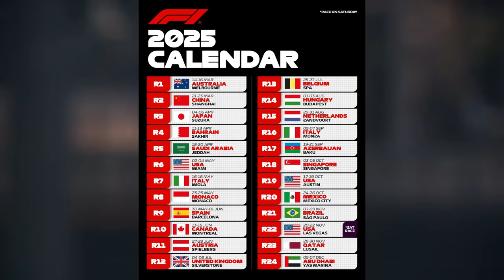SUPER PACOTE DA FERRARI É REVELADO E PODE BATER DE FRENTE COM OS TOUROS / CALENDÁRIO 2025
Sergio Milani
@scuderiamilani (Twitter)

João 3:16

00:00 - Introdução
00:19 - Calendário F1 2025
02:35 - Atualizações grandes da Ferrari
05:05 - Ganhos consideráveis são esperados
06:27 - Pressão no Perez mesmo sem uprades
07:00 - Red Bull também vai atualizar...
07:53 - CAMISETAS COM DESCONTO